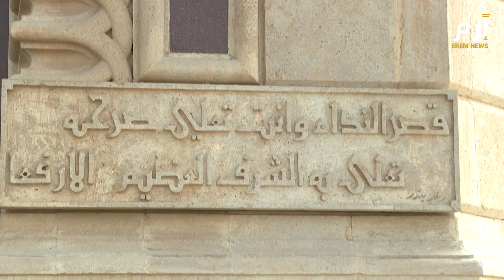مبادرة في العراق للإستفادة من قصور صدام المتداعية